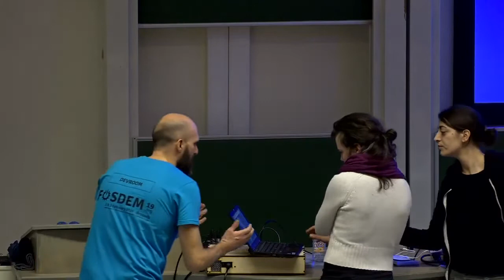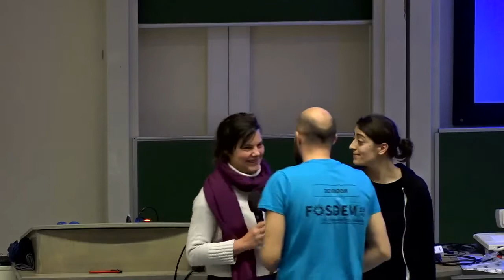Organisational Processes in Decentralized Software roundtable open to decentralized software develo…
Organisational Processes in Decentralized Software roundtable open to decentralized software developers
by Natacha Roussel and zeyev

We would like to invite developers for a round table to discuss the specificity of the organization of decentralized software, and to address organizational issues that are crucial for the survival of the projects we love. F/LOSS development is often mostly organized along a the sequence of its commits, while the idea that a great software starts with one person,is a quite common narrative in F/LOSS (think about linux or git). Even community-led projects often tell their history centering it on one hero (see for example the history of open street map So what about decentralized software? From a feminist standpoint we are not satisfied with the "hero narrative", as we feel it doesn't fully represent the complexity and the values of decentralized software projects. Furthermore, this narrative can be detrimental for the long term sustainability of decentralized projects because it can overshadow the importance of thinking about organizational problems and community health. Instead, we would like to invite developers for a round table to discuss the specificity of the organization of decentralized software, and to address organizational issues that are crucial for the survival of the projects we love. How to build and sustain projects which are not only decentralized from a technical perspective, but also from an organizational one? How to share responsibilities so that code and infrastructure work but people do not burn out -making entire projects at risk to disappear? And how to tell if a project is anyway destined to disappear or if there is an organizational bug which can be fixed?
During this roundtable we wish to invite developers from Fosdem's decentralized room to discuss those issues but we are still in the phase of contacting them.